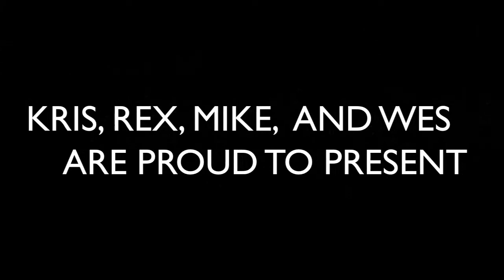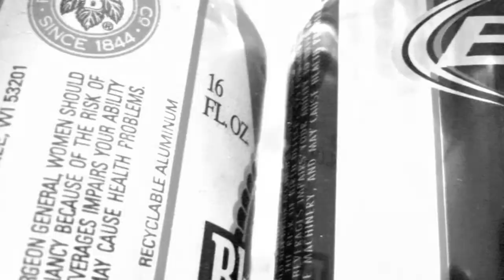Daniel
Kris, Mike, and Wes are people. People that live in an apartment. An apartment that's HAUNTED!

This movie was made for Campus Movie Fest 2010 at UCF.

Intro and montage songs were created in GarageBand.
Rap song is 'Move your ass' by Ne'lla
The last song is 'Fwend Song' by Rex and Kris.

Credits:
Rex as Daniel, also filmed and did special effects
Wes as Himself
Mike as Himself, also filmed and did all his own stunts
Kris as Himself, also did all of post-filming
Kate as Annoyed girlfriend, also filmed and did special effects